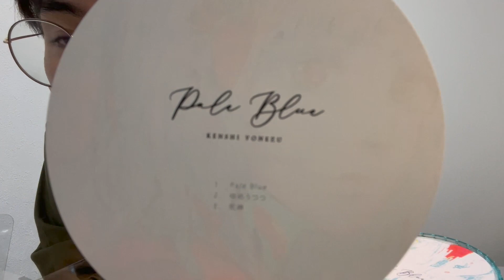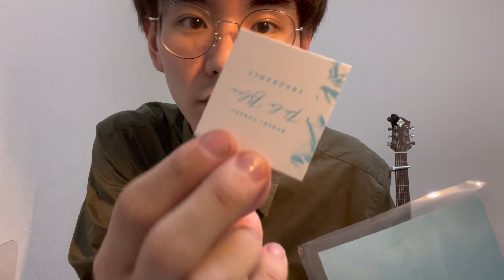米津玄師の新曲 Pale Blue パズル盤を隅々まで見せます！！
今回は、ようやく発売になった米津玄師の新曲「Pale Blue」のパズル盤を全部見せます！パズル盤が手に入らなかった方、今回は断念した方、少なからずいるでしょう。そんな方のための動画です。拡散してください！

Pale Blue　パズル盤